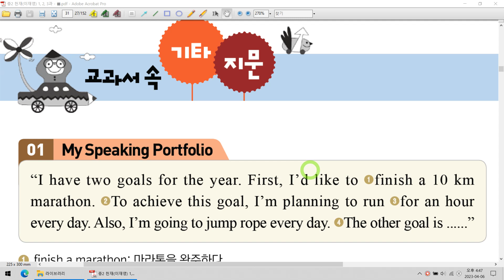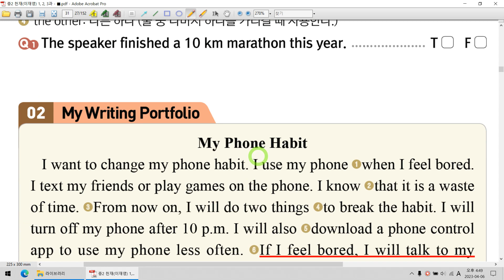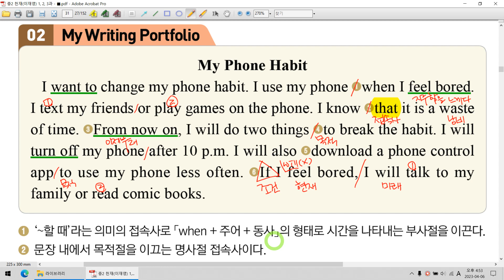중2 천재이재영 1, 2, 3과│1과 본문 3